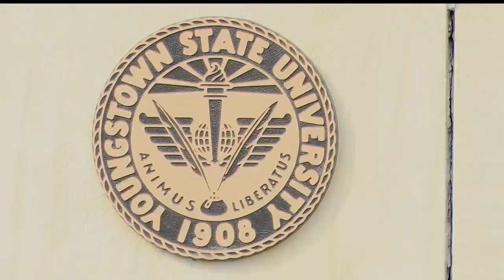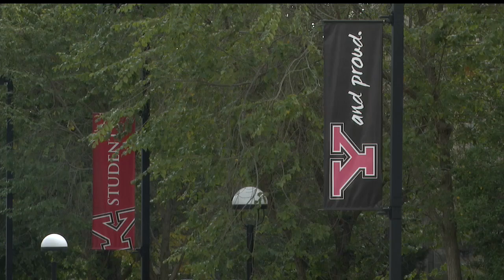Youngstown State University sees all time low drop in enrollment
Colleges and universities across the Ohio and the Midwest are seeing a decline in enrollment.